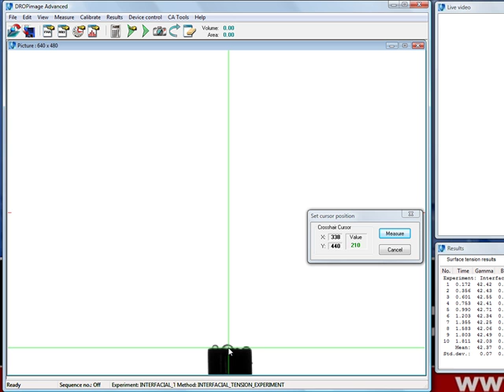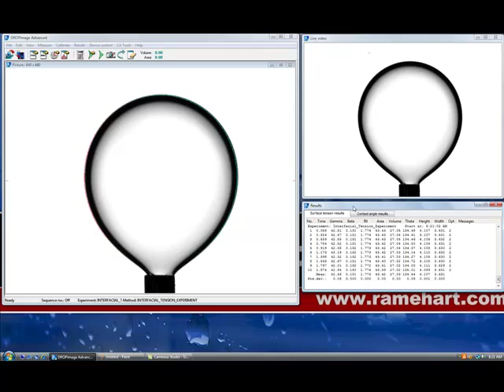Interfacial Tension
This video shows how interfacial tension is measured using DROPimage Advanced Software. The drop phase is an oil. The external phase is water. The solid phase is stainless steel (needle). We show how simple it is to create an experiment which takes 10 measurements 5 times per second. This type of experiment requires a ramé-hart Model 250 or 500 Goniometer / Tensiometer.